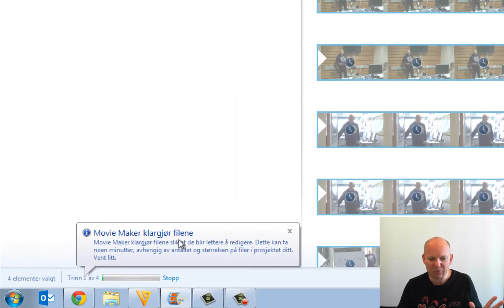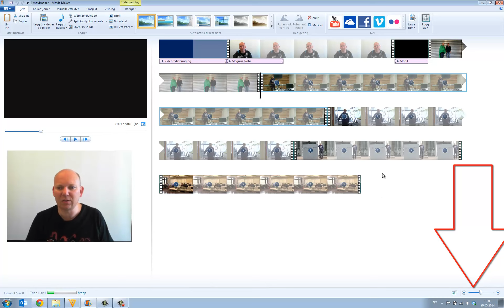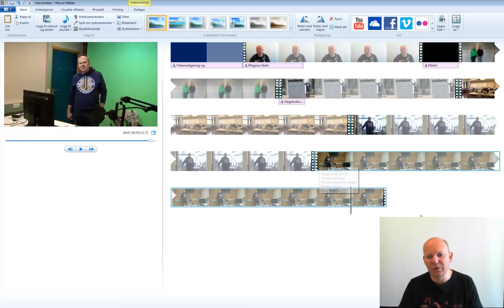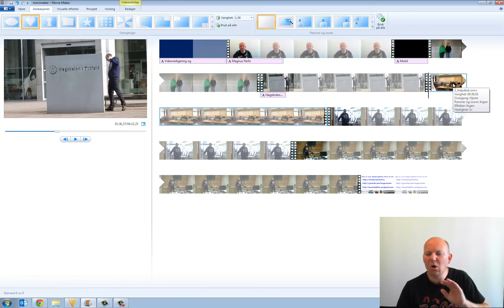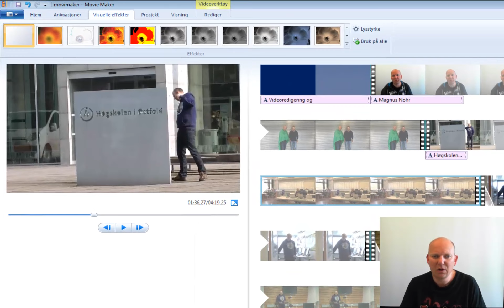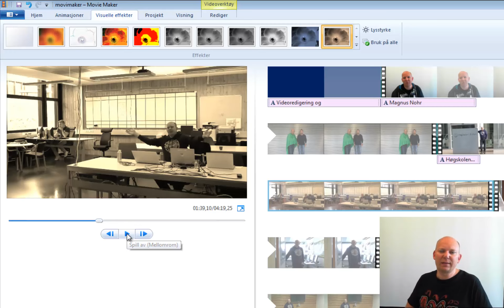MovieMaker - Sett sammen klipp til en film, overganger og visuelle effekter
I denne filmen viser jeg hvordan du  Sett sammen flere videoklipp til en film. Vider viser jeg hvordan du legger til animasjons overganger mellom videoklipp, og til slutt viser jeg hvordan du kan legge på visuelle effekter på videoklipp.